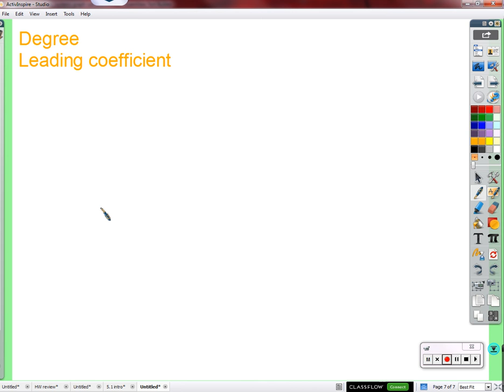Period 8B: adding/subtracting polynomials (01/19/2016)